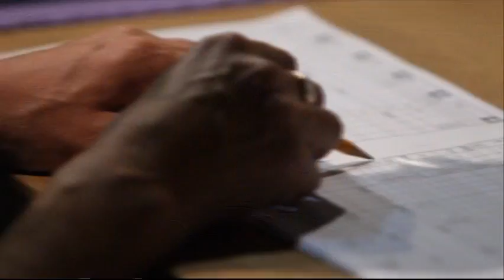Behind the Scenes of The Phantom of the Opera 25th Anniversary Part 1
Behind the scenes of the 25th Anniversary spectacular. Featuring: Ramin Karimloo, Sierra Boggess, Hadley Fraser, Andrew Lloyd Webber, and Cameron Mackintosh